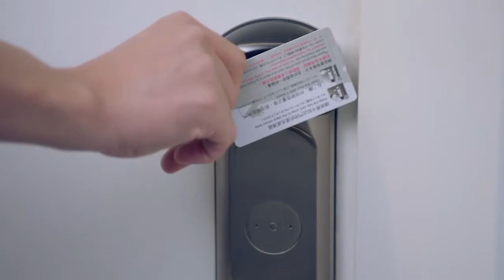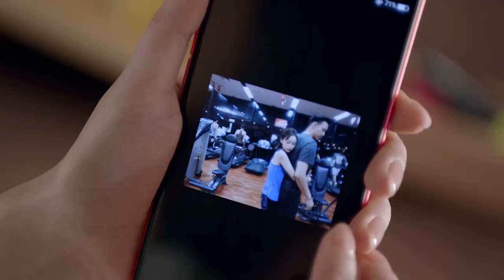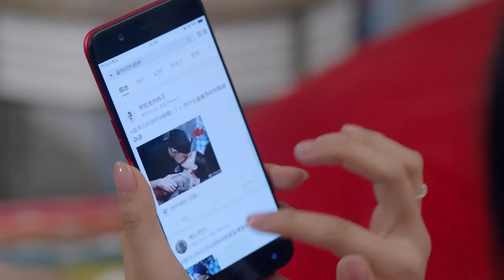都市情感剧 |《独一有二的他》24 ：正义少女与天才上司交恶频频，爱恨纠葛开花结果💕偶像小剧院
正义少女与天才上司交恶频频，爱恨纠葛开花结果
都市情感剧 |《独一有二的他》01 ：正义少女与天才上司交恶频频，爱恨纠葛开花结果💕偶像小剧院